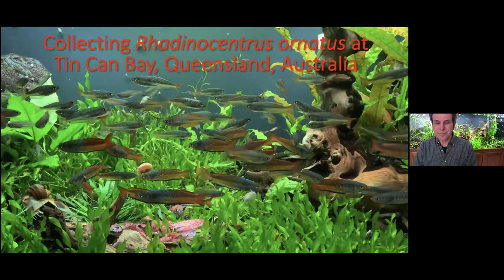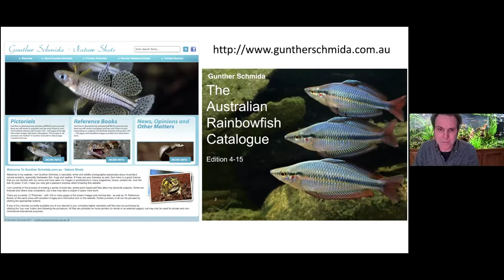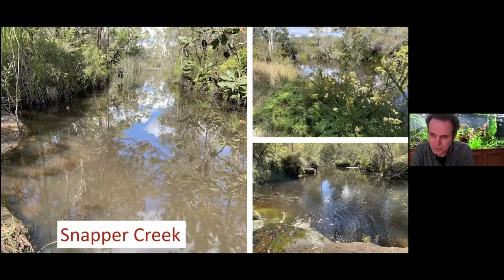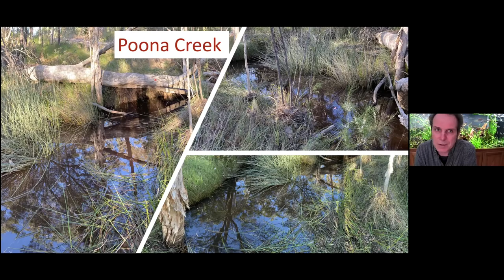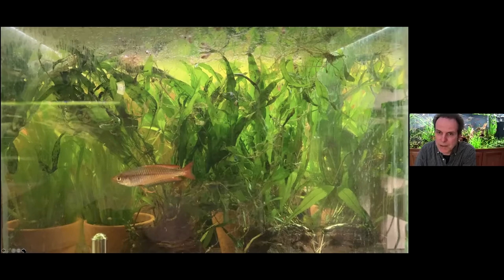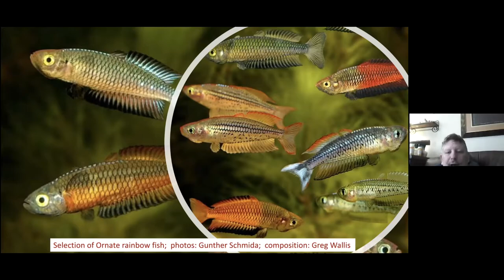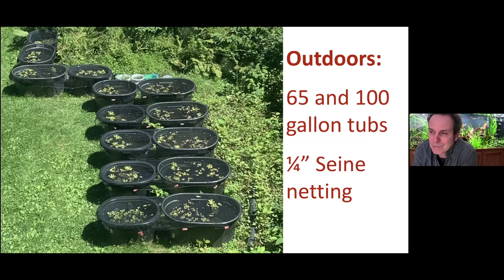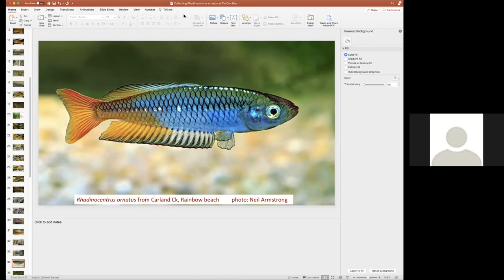Marcel Wuethrich Rhadinocentrus ornatus